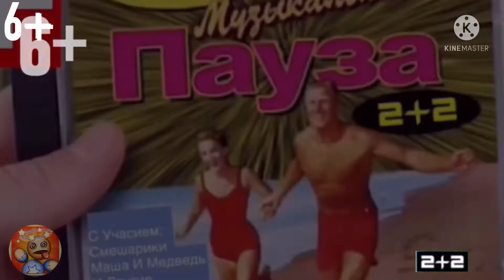Музыкальная Пауза 2+2 выпуск 11 Песенка №4